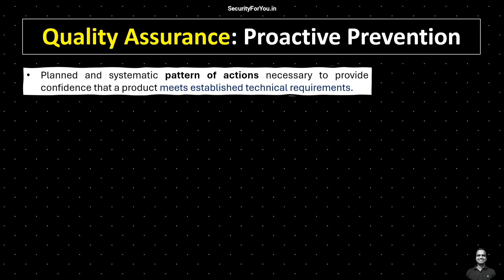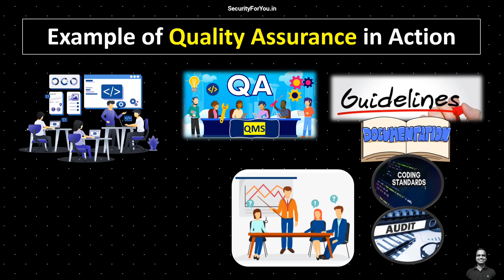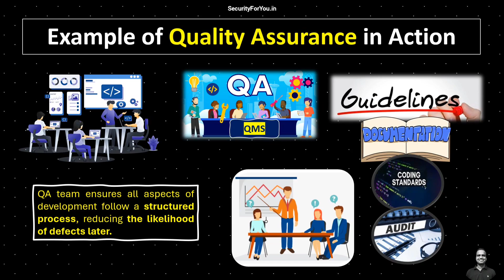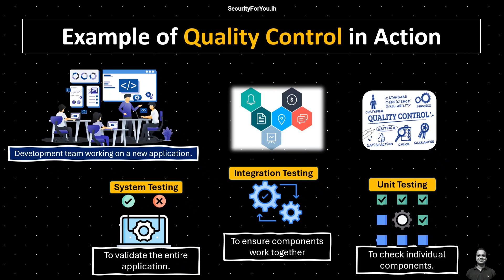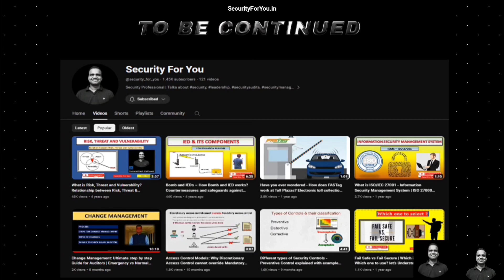Quality Assurance vs Quality Control | Explained with examples 💥 How both QA & QC are different?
Ever wondered what the difference is between QA and QC?  They both sound similar, but they serve different purposes in the quest for quality!
This video breaks down QA vs QC with clear examples, so you can finally tell them apart.
Learn how these processes work together to ensure top-notch products and services.

Here's what you'll learn in this video:

What is Quality Assurance (QA)?
What is Quality Control (QC)?
Key Differences Between QA and QC (with Examples!)
How QA and QC Work Together
Why Both QA and QC Are Important